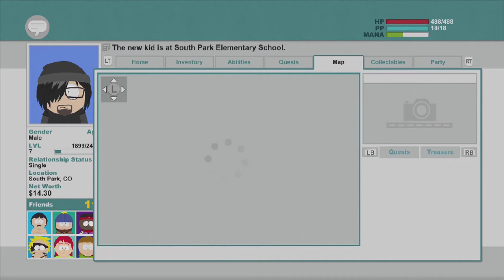LEGENDLUKE666 Plays South Park The Stick Of Truth Part 9 The Sneaky Squeaker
Whats up guys LEGENDLUKE666 here with Part 8 of South Park The Stick Of Truth on Xbox 360, Hope you guys enjoyed the video if you did be sure to Like & Subscribe for more videos thanks guys :).